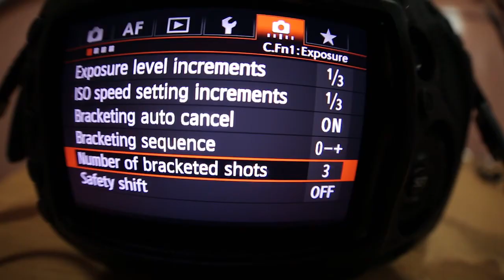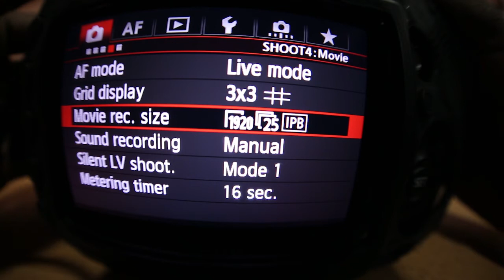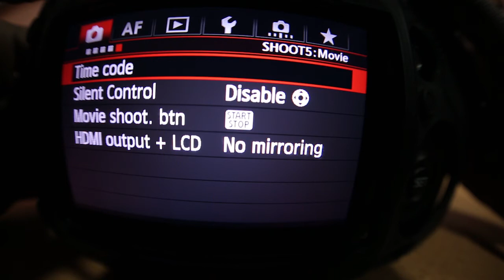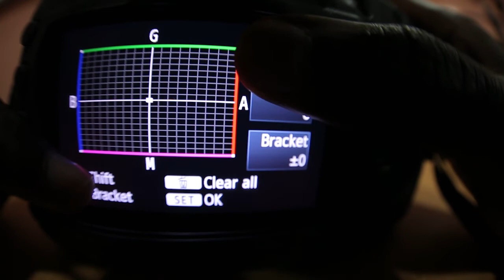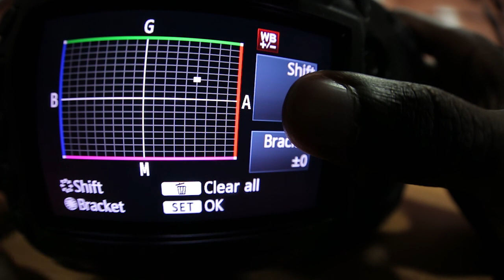UBURYO WAKORA WHITE BALANCE MURI CAMERA YA Canon Mark III 5D